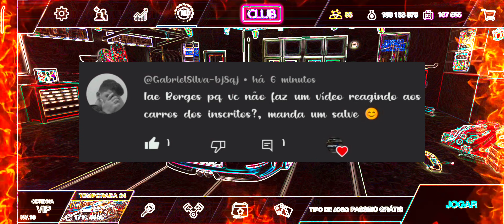Reagindo ao carro dos amigos da sala parte1 Tuning Club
Salve pilotos! Voltamos com mais um vídeo abraçando a idéia de um dos nossos inscritos. Reagi ao carro do pessoal da sala.

Créditos Musicais:
Cool Revenge - Jeremy Blake
Decimate - Jeremy Blake